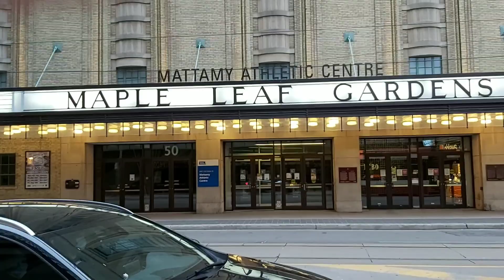Toronto downtown-Carlton st.